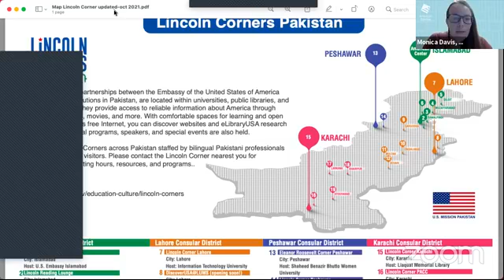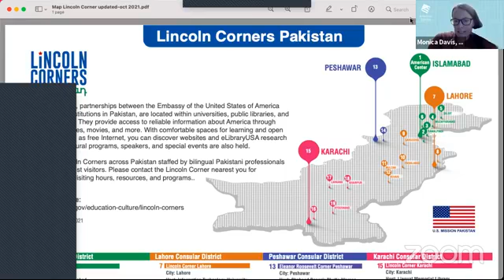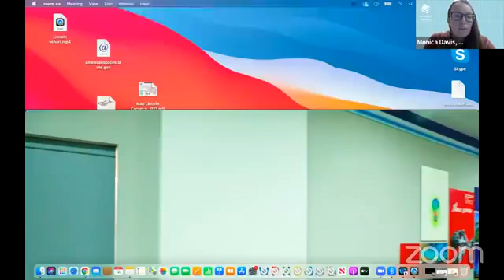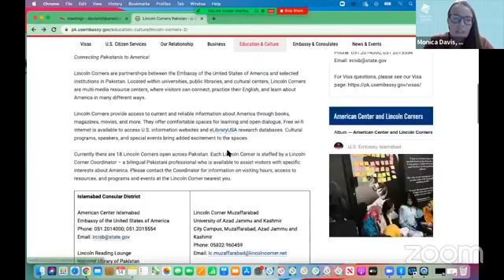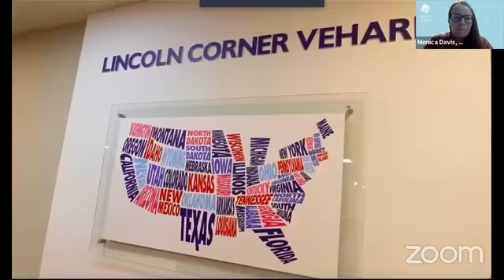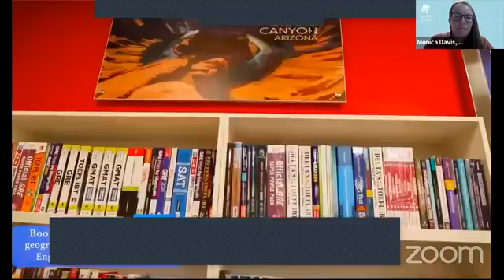Fb Live on American Spaces in Pakistan under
Do you know about Lincoln Corners? Any idea where they are located? Interested in knowing that how can you benefit from Lincoln Corners in Pakistan? Let's enlightening that how Lincoln Corners are reshaping lives. Join Pakistan-U.S. Alumni Network (PUAN) and Lincoln Corners Pakistan for an exclusive Facebook live on 'American Spaces in Pakistan: Engagement Opportunities for PUAN Alumni'. Hit the play button to find out what we have discussed in our Facebook live of October 14, 2021.